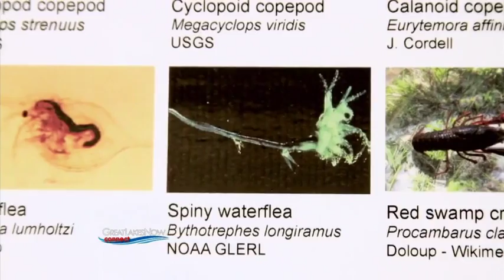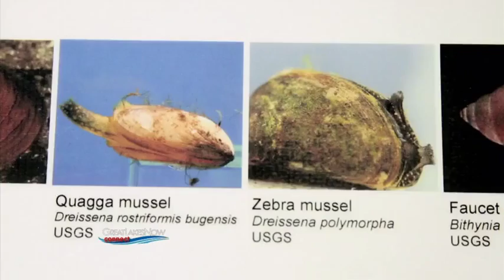Invasive Species: They’re Here! | Great Lakes Now Connect: Invasive Species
The first panel discuss the different aquatic invasive species that affect the Great Lakes. Moderator: Patrick Doran, Director of Conservation Programs, The Nature Conservancy in Michigan.
Panelists include: Kathryn Buckner, President, Council of Great Lakes Industries; Dr. Marc Gaden, Great Lakes Fishery Commission; Dr. Hugh MacIsaac, Professor at the University of Windsor and Director of the Canadian Aquatic Invasive Species Network; Paul Pacholski, President, Ohio-Lake Erie Charter Boat Association.